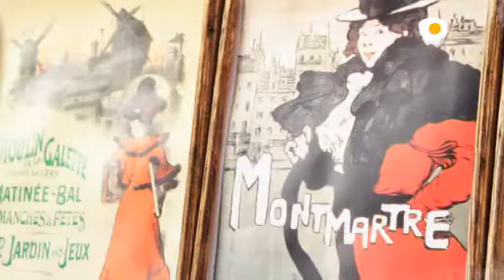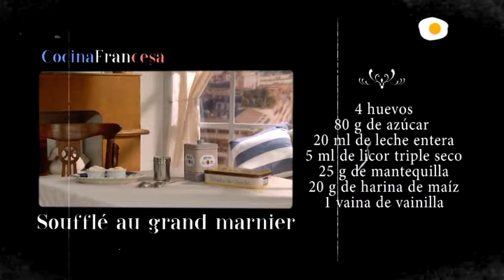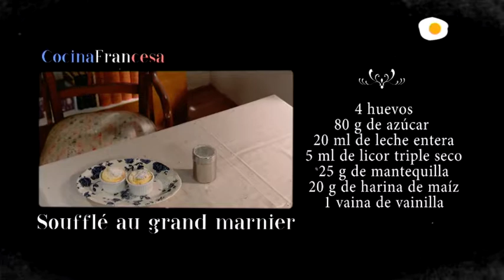Croque Monsieur y Croque Madame (sandwiches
Los "croque" se hacen en casa para cualquier noche informal por que no necesitan ninguna ciencia gastronómica particular. Generalmente, se sirven acompañados de una buena ensalada de lechuga o escarola.